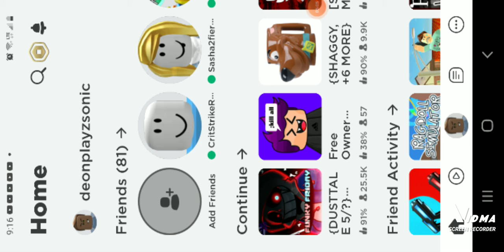This is me playing Funky Friday Ghost Mania this was a new record but it was glitching so srry